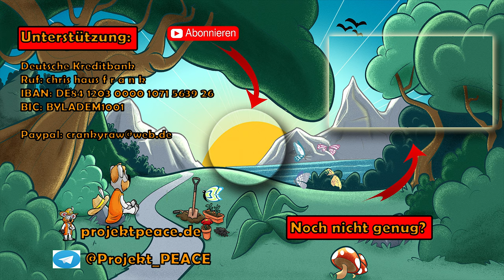Was ist die ursprüngliche, heimische Honigbiene in Deutschland?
Vor einigen Monaten hab ich mir Honigbienen in meinen Garten geholt. In diesem Moment erzähle ich euch, welche Bienenrasse ich bekommen habe und was ich mit dem Schwarm gemacht habe.

/empfehlungen/